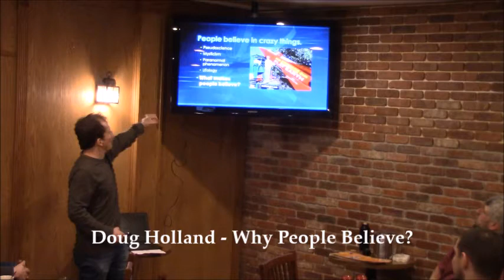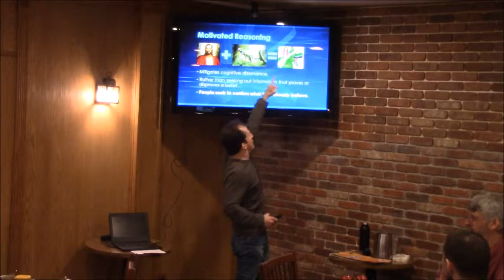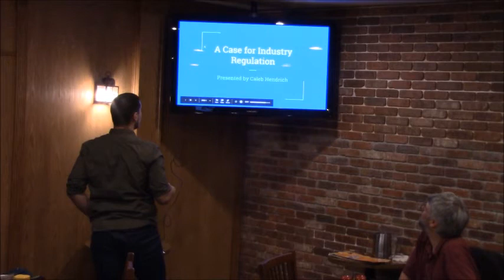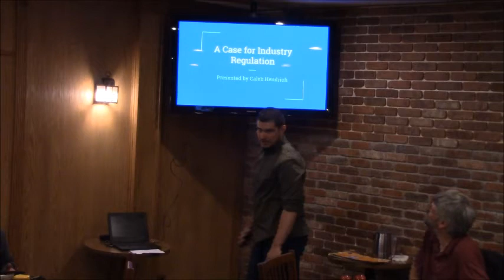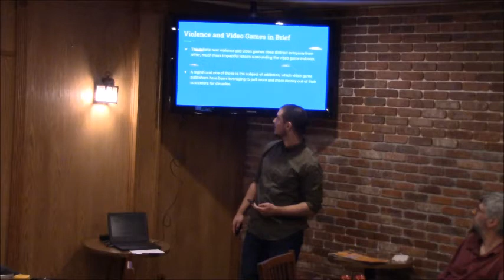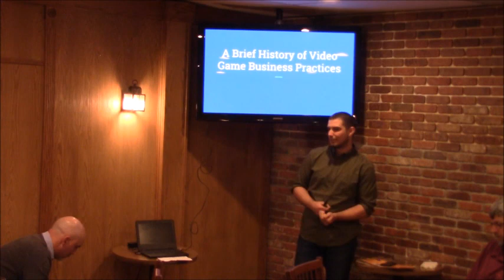Doug Holland SkeptiCamp 2018 Fort Collins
When Normal People Believe in Crazy Things: why stating facts won't persuade them, and what does work to persuade.